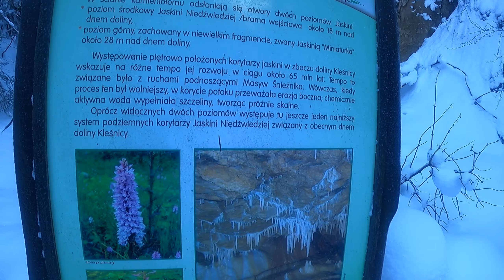Stroma , Tysięczniki Ziemi Kłodzkiej